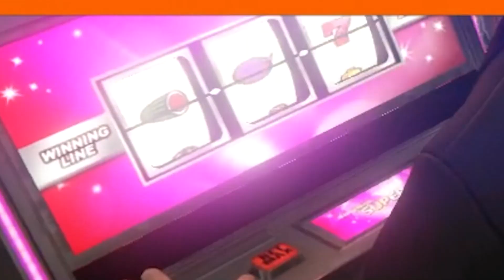PRIMEIRO DIA NA NOVA CIDADE INCRÍVEL DO GTA RP!!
Entrei em uma nova cidade no GTA RP e sai para conhecer as novidades incríveis.

A história de Bruno PH (PlayHard) no GTA RP,  morando na Cidade Alta com vários streamers, Coringa (Connor), Piuzinho (CJ), Gabe, Boltz etc... Bora ver tretas do Cassino com a França, Elements, Laranjas e principalmente a Polícia do CDA!!